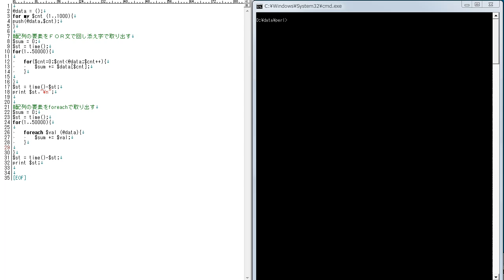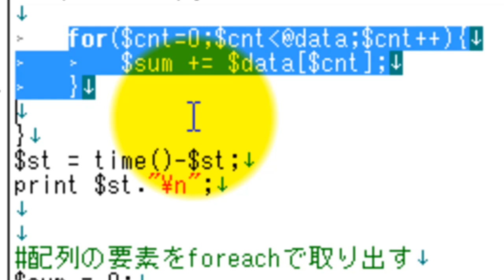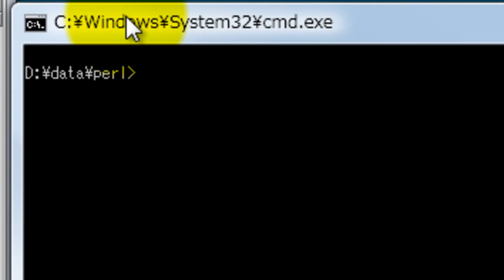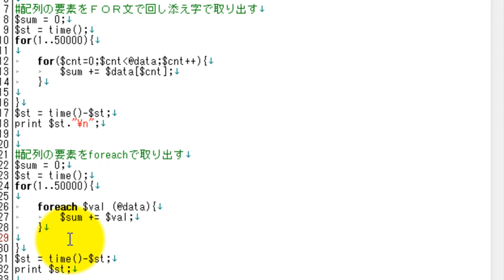Perl でのforeach と for 文のパフォーマンスの違い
配列を全てスキャンする場合は for文と添え字で行うより,foreach文を使うのが高速です。是非理解してパフォーマンスアップを狙って下さい。